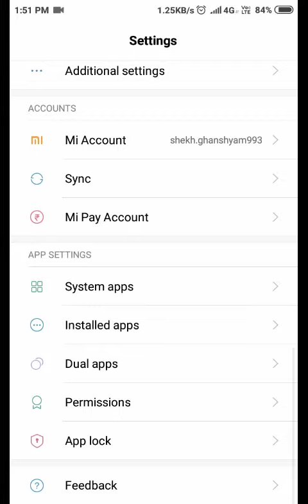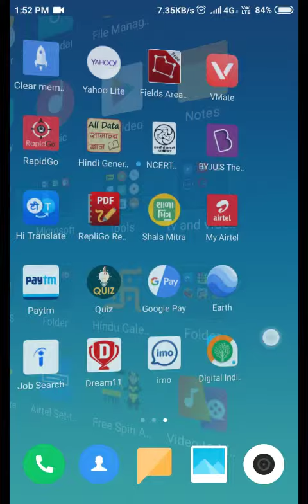Coin master trick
Play coin master more than 1 ids